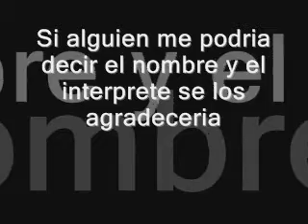AYUDA!! Necesito saber nombre de cancion e interprete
Hola a todos los usuarios de YouTube, en este video corto pero util, preciso ayuda de alguien que me diga como coño se llama esta cancion la estoy buscando de hace mucho tiempo, si alguien me dice el nombre y el interprete, se lo agradeceria, Muchas Gracias